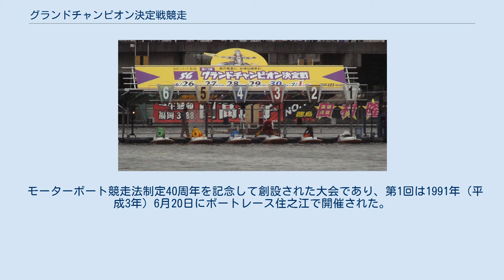グランドチャンピオン決定戦競走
グランドチャンピオン競走（グランドチャンピオンきょうそう）（英題：GRAND CHAMPIONSHIP）は、ボートレースのSG競走の1つ。
 通称は「グラチャン」。
 創設時の競走名はグランドチャンピオン決定戦競走（グランドチャンピオンけっていせんきょうそう）。
2014年より現在の競走名に改称。
英題の「グランドチャンピオンシップ」ではない。
「GC」と表記される事もある。
 本大会がSGのなかのSGと言われるのは上位進出をSG競走で実現しなければ出場資格はない為、言わば本大会によるSG初出場は不可能である。
年によっては翌7月との月跨ぎ開催となる場合もある。
 選考期間は開催前年の4月1日から、開催年の3月31日まで 計算方法 2011年競走では優勝賞金が4000万円から2500万円に減額されている。
2019年競走からは3300万円に増額された。
 モーターボート競走法制定40周年を記念して創設された大会であり、第1回は1991年（平成3年）6月20日にボートレース住之江で開催された。
優勝選手は、西田靖 (3072) であった。
 出典はボートレースオフィシャルWEBにあるグランドチャンピオンの各回ページより。